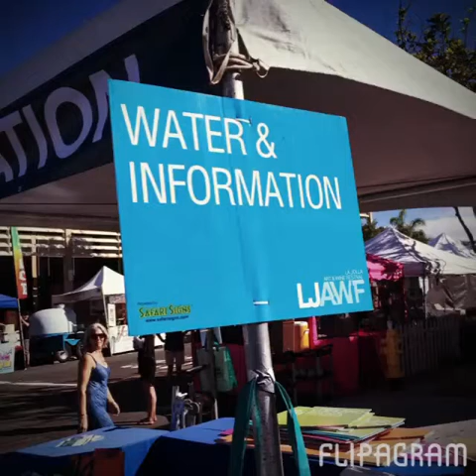La Jolla Art & Wine Festival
Here's what we saw at the La Jolla Art & Wine Festival